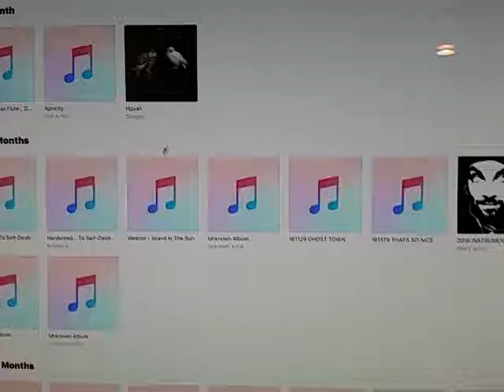Mac issue. 2